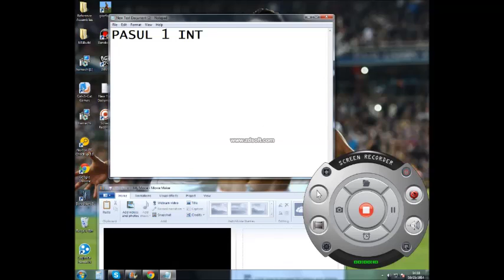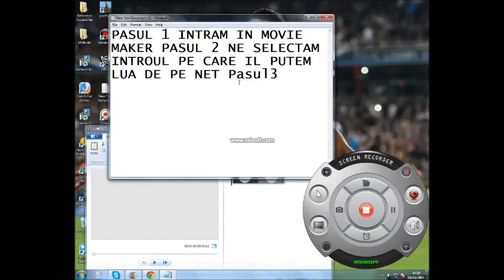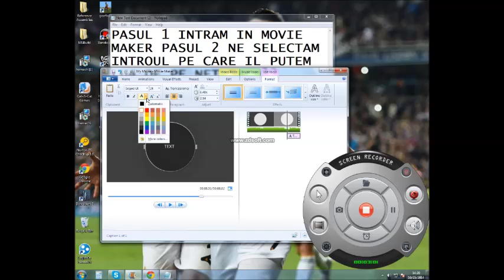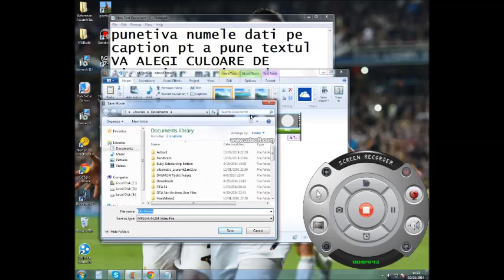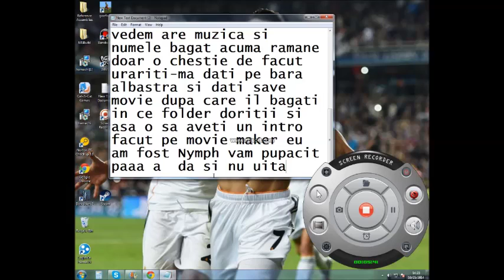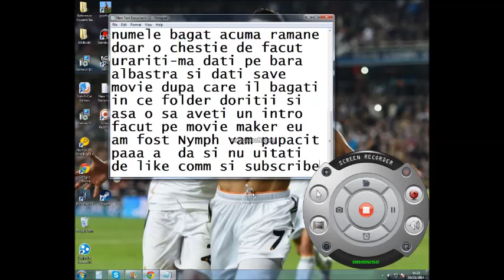How to make a intro